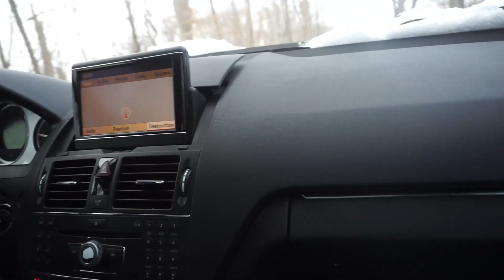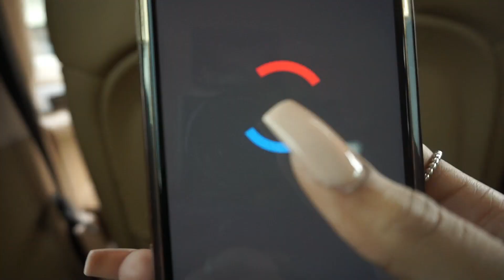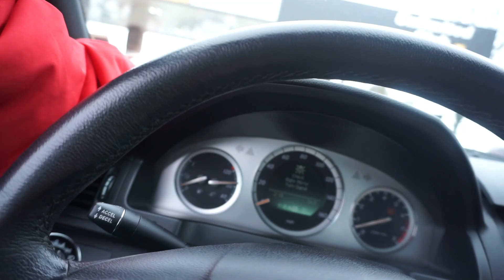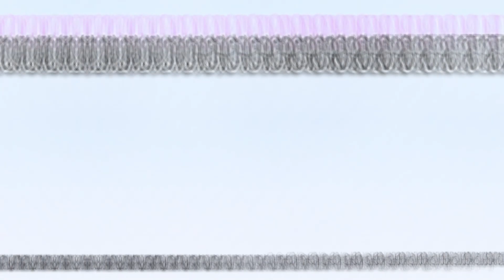Vlog: I Got My First Car At 19!!!!!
I hope you guys enjoyed the video! Thanks to the lord& high most of course im so grateful and blessed to get my first car💕💕!!

"The number one skill in life is never giving up"

Follow and talk to me on all of my social medias below 💕

height: 5'6
age: 19